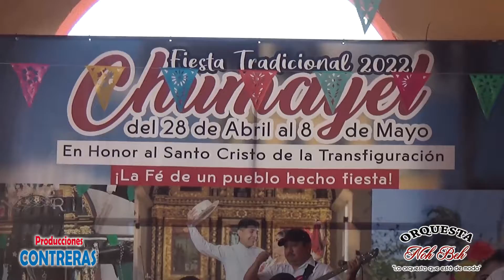ORQUESTA NOH BEH - EL MANICERO - EN VIVO 2022 CHUMAYEL YUCATÁN